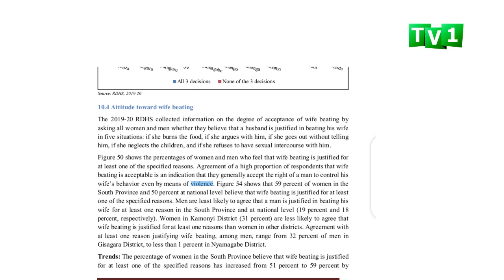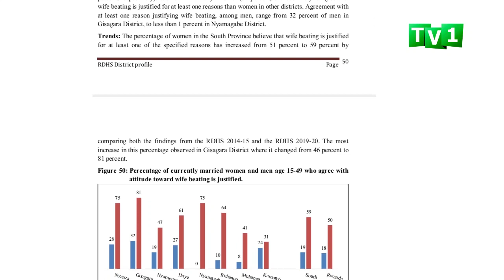Kamonyi: Abagabo barataka ihohoterwa bakorerwa n'abagore babo.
Bamwe mu bagabo bo mu kagari ka Kidahwe ko mu murenge wa Nyamiyaga mu Karere ka Kamonyi, barataka ihohoterwa bakorerwa n’abagore babo kuburyo hari n’umuyobozi w'umudugudu wemeza ko mu bawutuye abagabo aribo bataka guhoterwa , bakimwa ibiryo bakarazwa hanze ,  abandi bakabuzwa kuryamana nabo bashakanye.